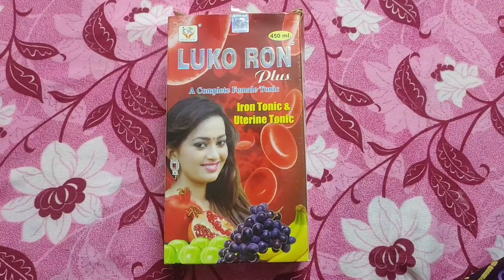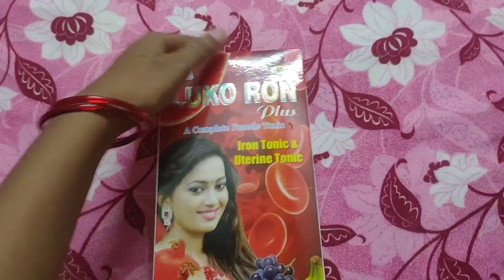মেয়েদের রক্তস্বল্পতা,দুর্বলতা দূর করার সবথেকে কার্যকারী ওষুধ/এটা খেলে যে যে উপকার পাবে/কত দাম?দেখুন